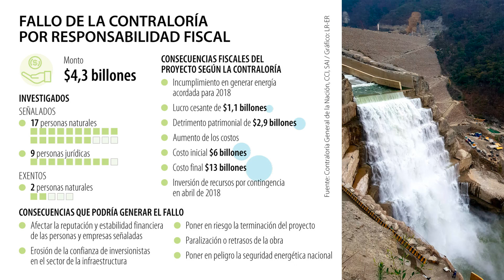Fallo fiscal de la Contraloría sobre Hidroituango amenazaría la seguridad energética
Gremios del sector de la infraestructura advirtieron que el fallo de la contraloría general de la república erosionaría la confianza inversionista